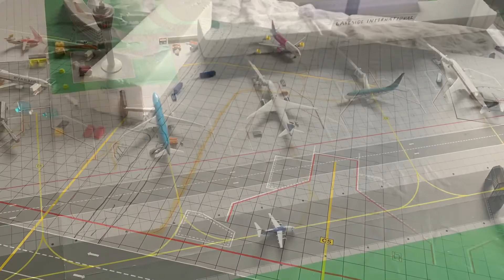Lakeside International Airport - S1E1 - Welcome to Lakeside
Welcome to Aviation In The Air, and welcome to Lakeside International Airport. This is the first episode of series 1 of 1:400 Scale Airport updates at Lakeside, a fictional, Airport in Cumbria, and I really hope you enjoy.

Head over to Instagram at aviationintheair for daily photos and updates, and Airport update previews!